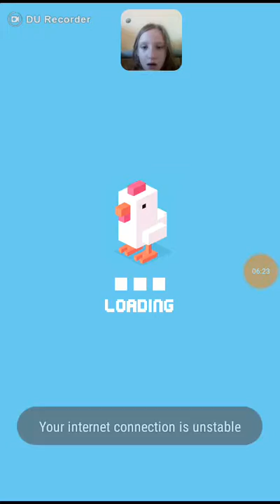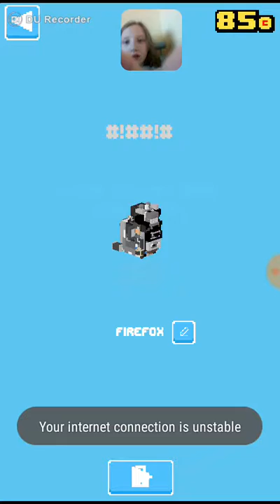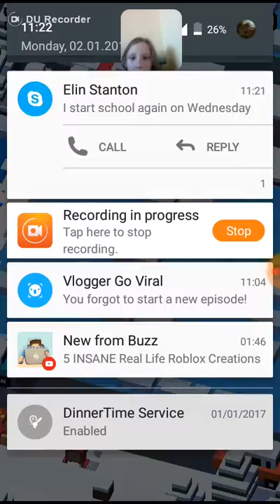I'M HORRIBLE?? w/cool dude